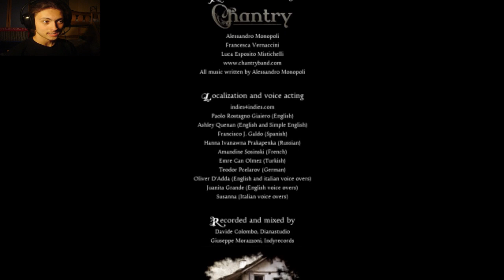[PL]"Pograjmy w ANNA" nowość studia dreampainters (odc.6) zakończenie ... Właściwie to dwa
Nawijam do mikrofonu podczas grania w ANNA.

Anna to pierwszoosobowa przygodówka z w pełni trójwymiarową grafiką. Jest to debiutancki projekt niezależnego włoskiego studia deweloperskiego Dreampainters

Akcja gry toczy się we włoskiej części Alp, a konkretnie nieopodal starego młyna zlokalizowanego w okolicach wioski Champoluc. Pewnego dnia miejsce to zaczyna nawiedzać tajemnicza istota i to na nasze barki spada zadanie odkrycia czym ona jest i czego chce. Co ciekawe, scenariusz oparto na starych legendach opowiedzianych pracownikom studia Dreampainters przez lokalnych mieszkańców wioski.